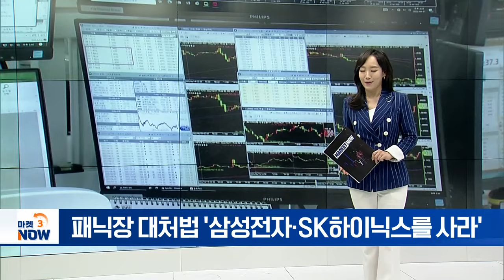패닉장 대처법... 삼섬전자·SK하이닉스를 사라 [이지혜의 뷰] | Market Now (20240806)